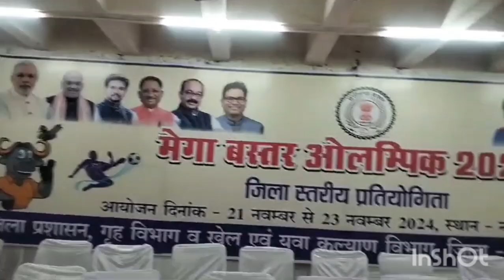मेगा बस्तर आलोपिक समापन समारोह 2024